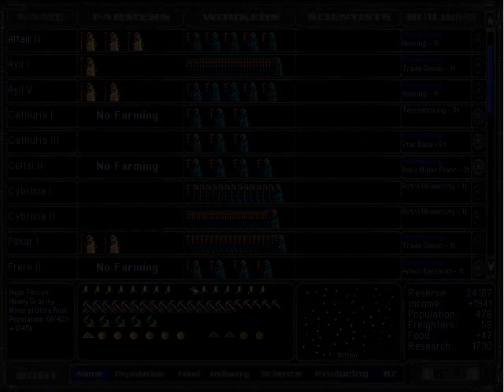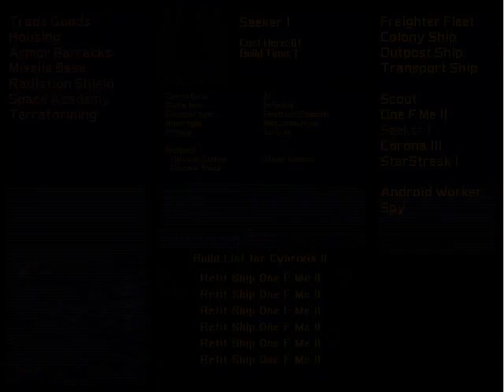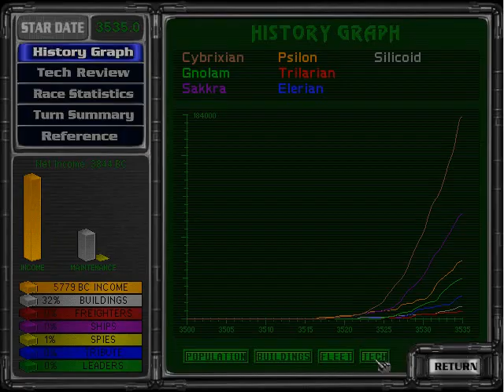LGWI - MOO2 Hard Uncreative 008 (The Epic of Voltron)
Freed from the yoke of managing planets courtesy of the "Auto Build" function, I task myself with building a ship worthy of dominating the galaxy.

Regarding the background music: I am playing "DooM: The Dark Side of Phobos," a free digital album published by OverClocked ReMix The use of this album falls under their Content Policy which may be found If you're interested in learning more about the album, visit its webpage